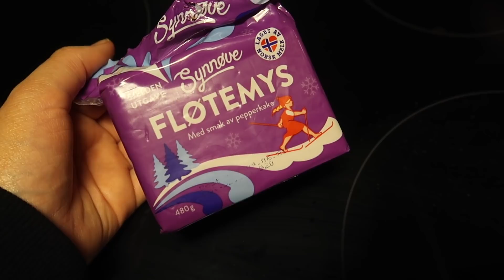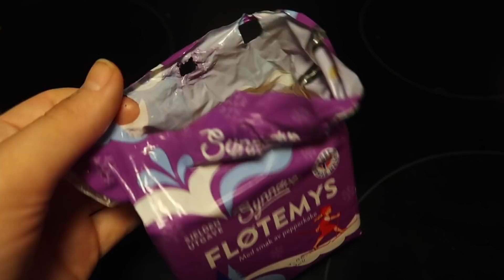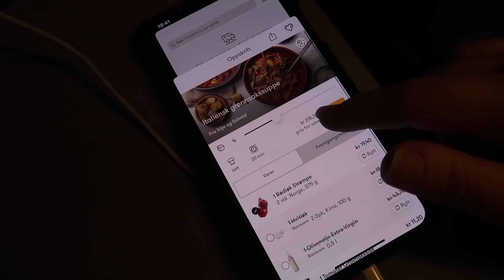Skuffet over meg selv.... DAG 16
Annonse: Ideal of Sweden.

Det er dag 16, siste video, fra utfordringen der jeg skal stå opp 05:00 hver dag i hele November!
IDEAL OF SWEDEN:
"sandrathoen5" for 5% ekstra avslag på allerede 50% avslag hos hele Ideal!